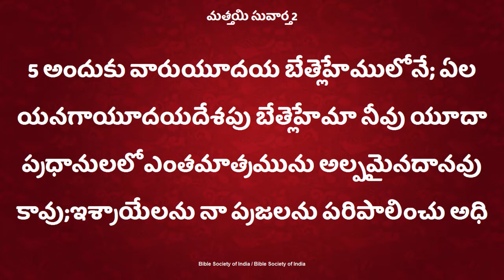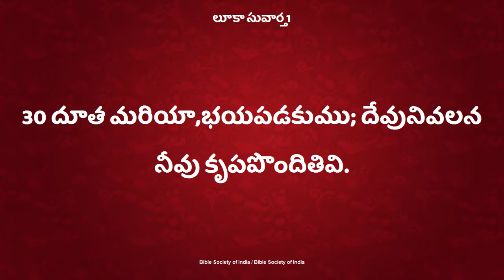అర్ధంకాని స్థితిలోనుండి ఆనందంలోకి నడిపించేదే "క్రిస్మస్" Deevena Sandesalu Sister. Deepthi Garu